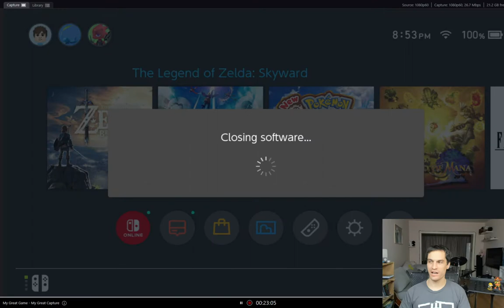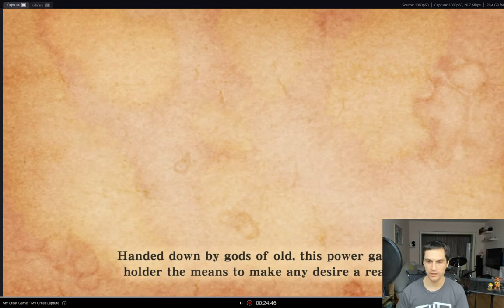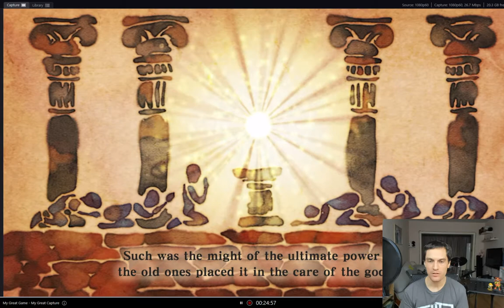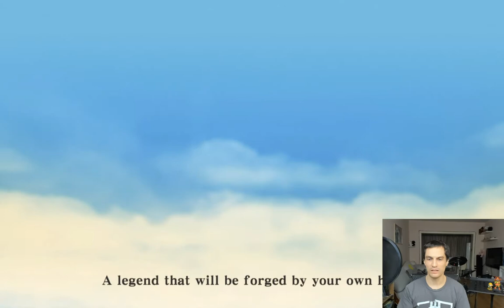Ehss Plays Zelda Skyward Sword - Part 1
Let's Play Zelda: Skyward sword!

Skyward Sword is chronologically the first in the Zelda series. Come see this spectacular HD remake.
Your subscriptions and views are important and help me make more content like this!